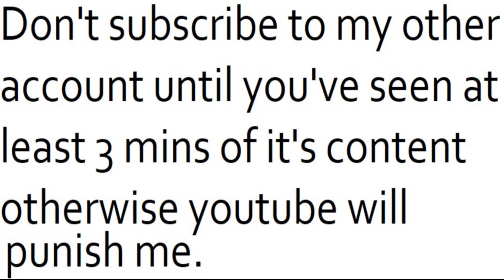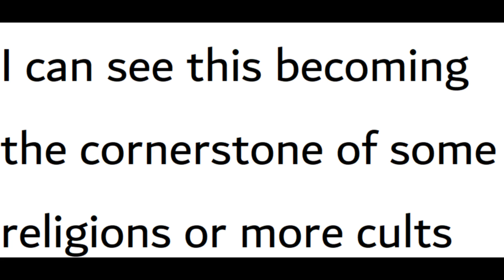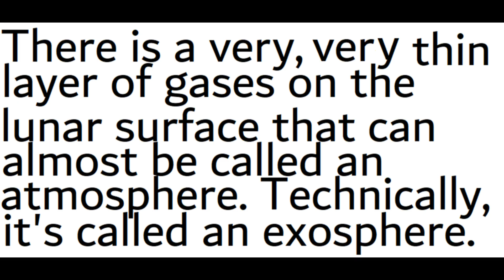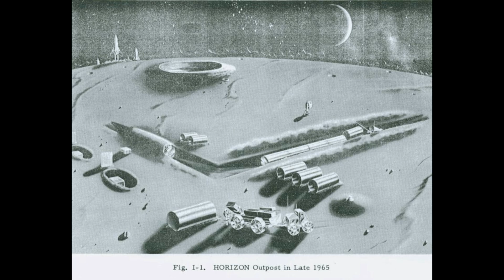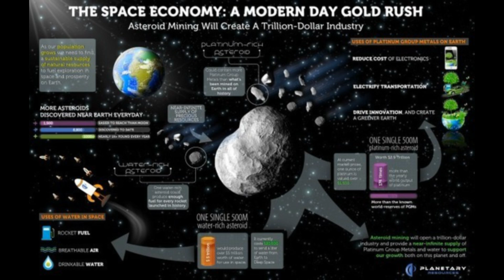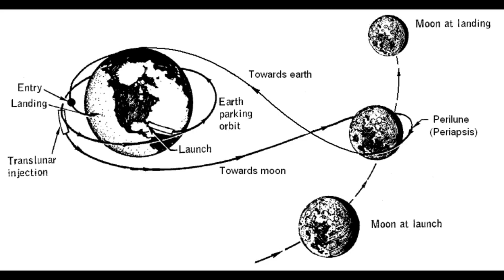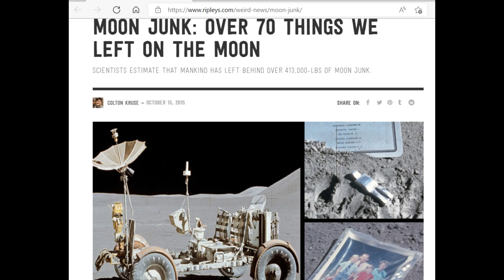What if the moon was habitable? (read description)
I did enough research to make a part 2 to this. If enough of you request this or if this vid gets enough traction I'll do a part 2